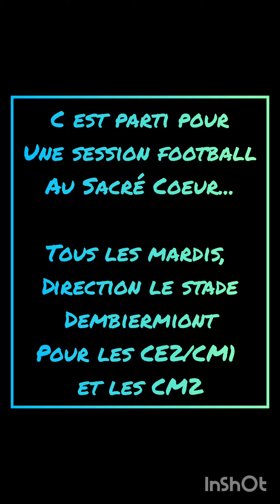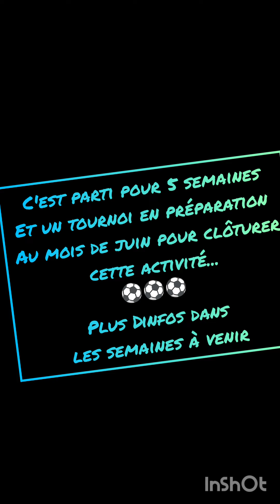Mettre en place des ateliers football en cycle 2 et 3